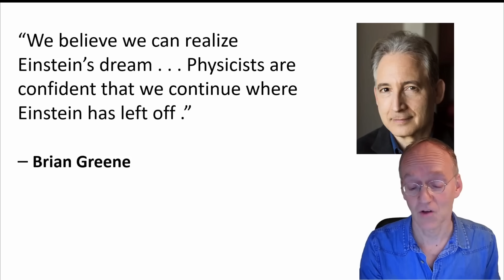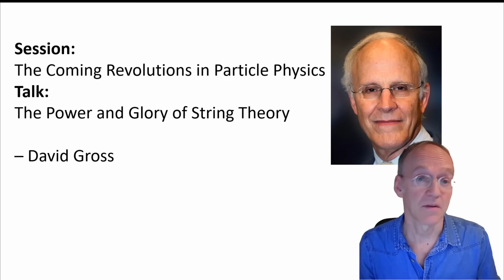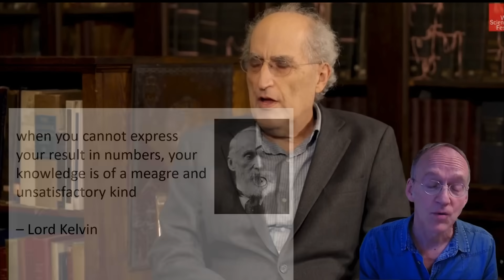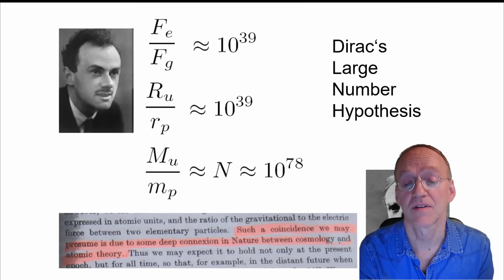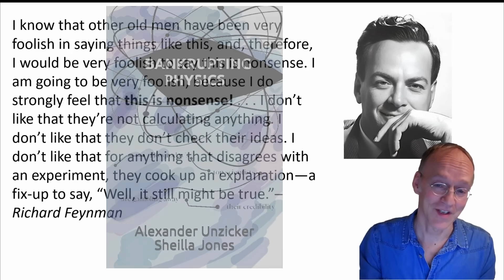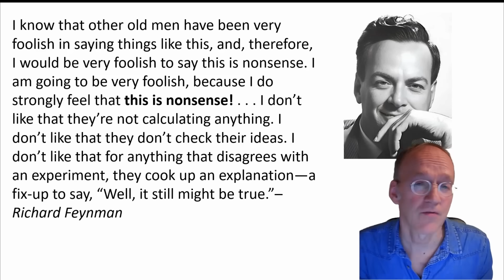Exposed: The Embarrassing Babble of String Theorists (Brian Green + Ed Witten Discussion)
A discussion with Greene and Witten - about nothing...